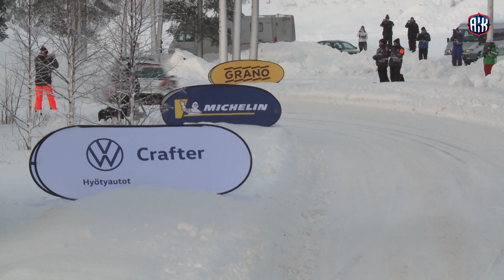MM-ralli: Monte Carlo avaa rallin MM-kauden 2020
Rallin MM-kausi 2020 starttaa viikonloppuna legendaarisesta Monte Carlosta, 23.-26.1. Suomalaisista kuljettajista mukana ovat Esapekka Lappi (Ford), Teemu Suninen (Ford) sekä ensimmäiseen MM-ralliinsa WRC-kalustolla starttaava Kalle Rovanperä (Toyota).

Rovanperä haki vauhtia ja kilometrejä WRC:llä jo edellisenä viikonloppuna Ralli SM -sarjan avauskilpailusta, Arctic Lapland Rallysta, jossa nuorukainen nappasi voiton.